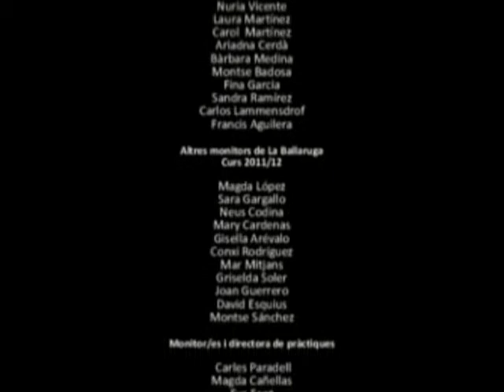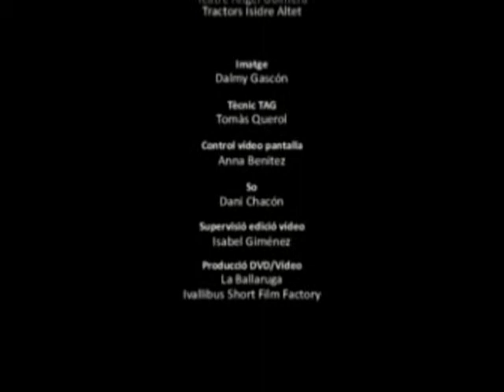FESTIVAL DE FINAL DE CURS 2011 2012 LA BALLARUGA part 2